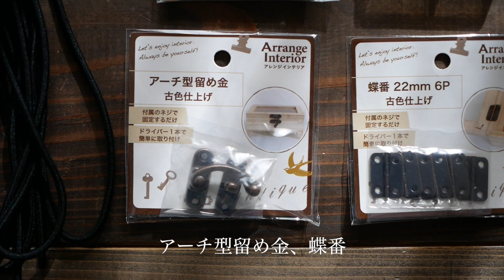【全部100均】カバンみたい！ソロキャン用スパイスボックス！ミニ！ How to make Spice Box mini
今回は１００均アイテムのみでスパイスボックスを制作しました。
必要最低限のものしか入りませんが、荷物を減らしたい方には良いと思います。

そのほかにも家の中の小物を整理することもできます。

　①木製トレイM
　②木製仕切りトレイM
　③アーチ型留め金
　④蝶番
　⑤丸環ねじ
　⑥G＆B ベルト２P ベージュ
　⑦ヘアラバーバンド　ロングゴム
　⑧綿紐
　⑨ステンシルシート

◆塗装

　アイアンペイント
　ブライワックス　ジャコビアン

◆free music